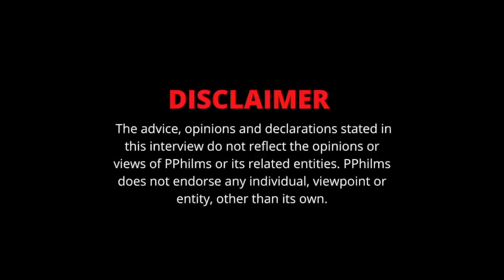Kyle Richh On Relationship With Asian Doll : "She's Not 41 But That's Still My Heart" (Part 6)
In this part of the interview, Kyle Richh speaks on his relationship with Asian Doll.